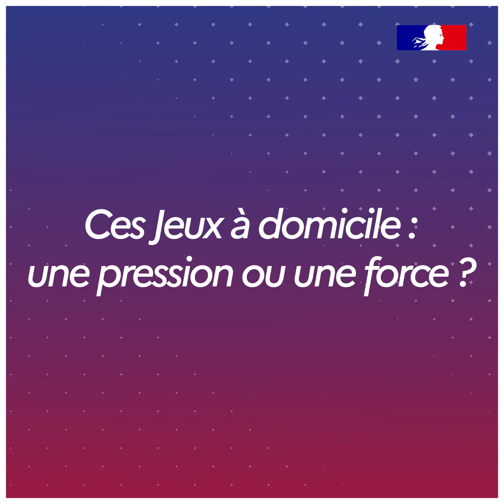Paroles d'athlètes Hakim Arezki